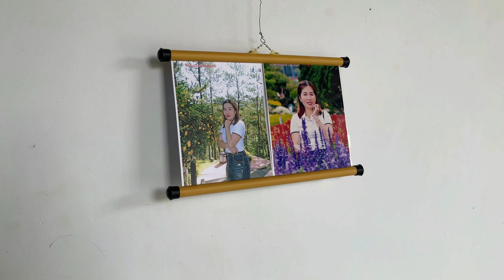TaKa's Special Surprise Day Playing Piano After Waking Up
Welcome to Family TAKA channel. It is our pleasure to welcome everyone to videos about the life of monkey Taka's family.